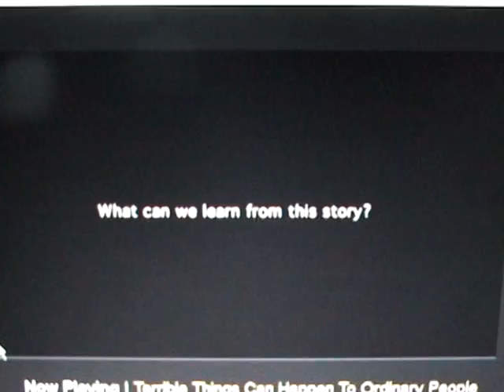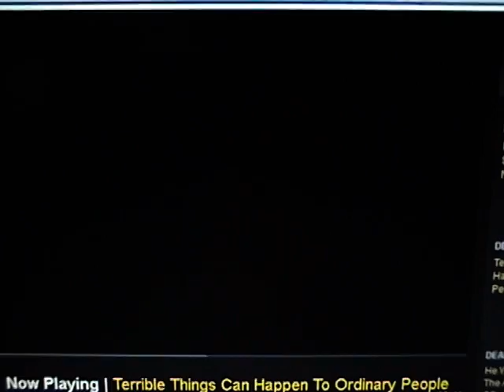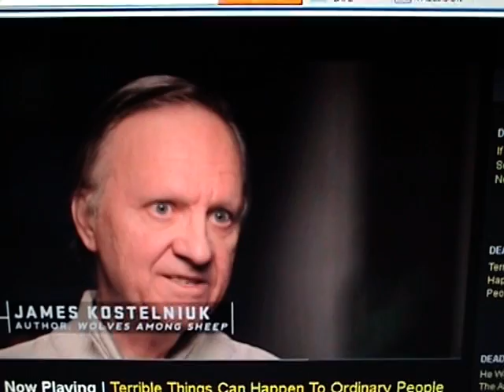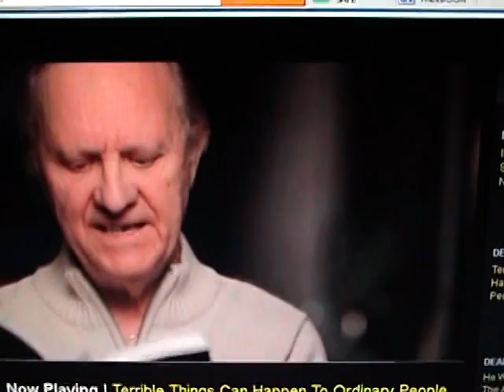Jehovah's Witnesses - Exposed on TV show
New tv show exposes JWs.